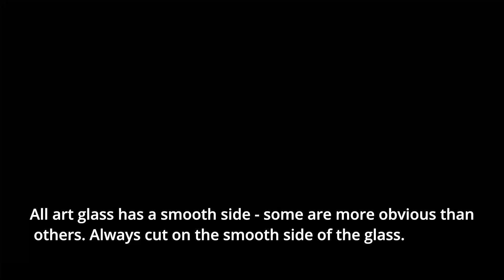Leadlight Pattern Kit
Follow our experience lead light staff member, Bree, create a tulip stained glass window using the kit available through our online store.

In this video we will take you through Cutting Glass, Leading the panel, puttying, cleaning, and polishing.

0:10 - Step 1 Cutting the Glass
7:53 - Step 2 Leading
20:49 - Step 3 Soldering
25:23 - Step 4 Puttying
29:50 - Step 5 Cleaning and Polishing